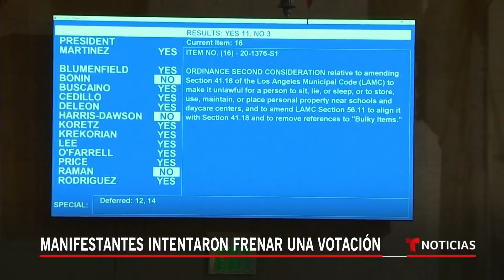Votación del concejo de la ciudad Los Ángeles termina en batalla campal | Noticias Telemundo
Video oficial de Noticias Telemundo. La votación de una ley que prohíbe la permanencia de indigentes cerca de escuelas y guarderías tuvo que ser suspendida cuando manifestantes violentos saltaron la baranda de la sala e incluso intentaron atacar a la presidenta, Nury Martinez. .